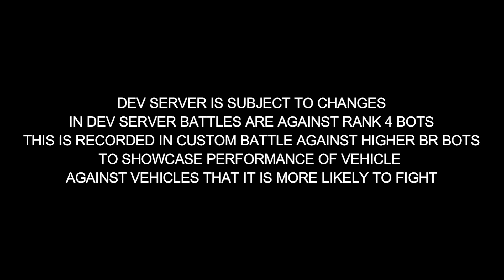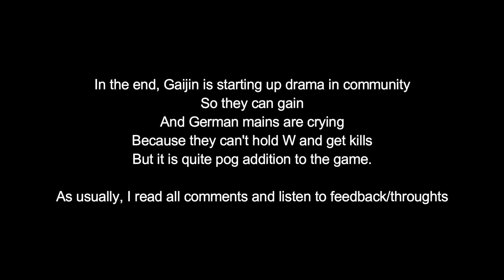War Thunder KF 41 Experience on Dev Server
ITALY IS GETTING SOME COMPETETIVE VEHICLES
WE ARE IN HAVEN
GAIJIN REMEMBERED ABOUT ITALY

Don't have account in War Thunder and you want to try it?